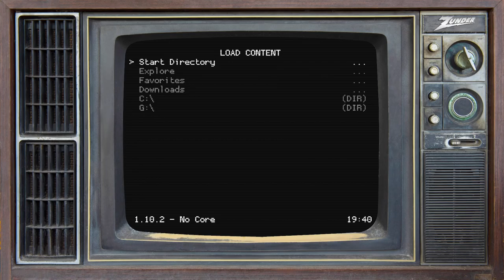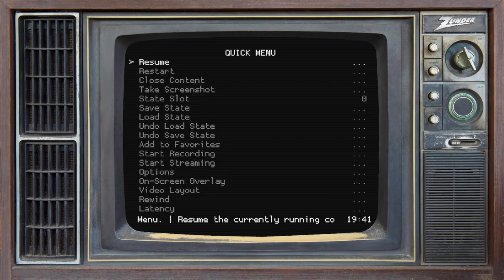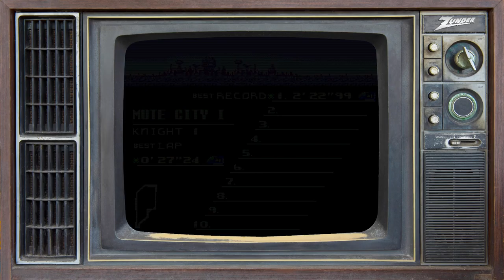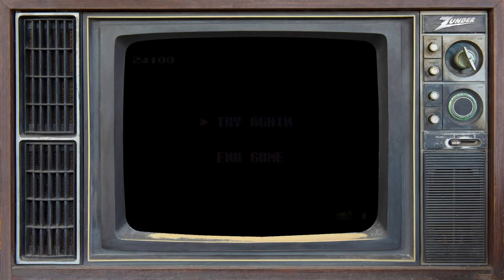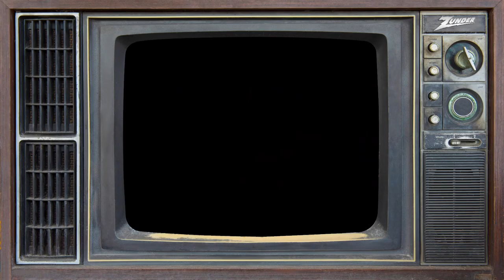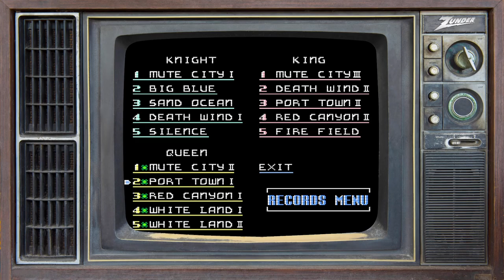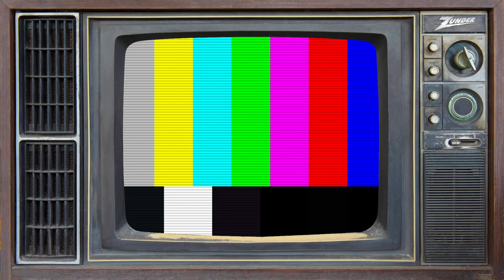zunderstream Show Archive - 2022-08-28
🎬: "Falcon DRIVE! RetroNight | !merch !youpick !fleet zunderstream"